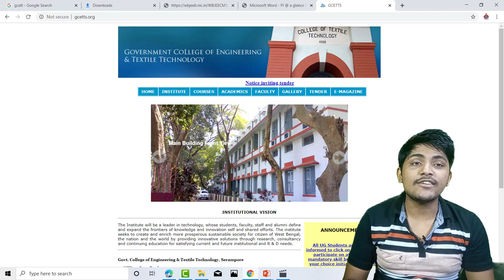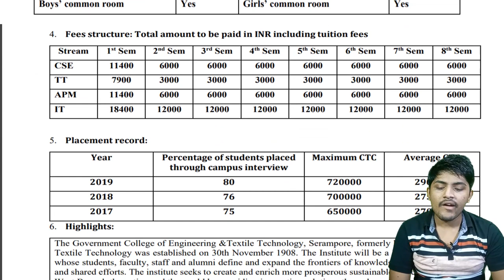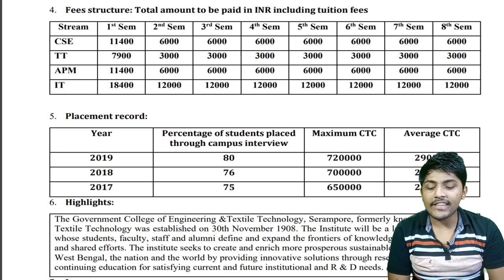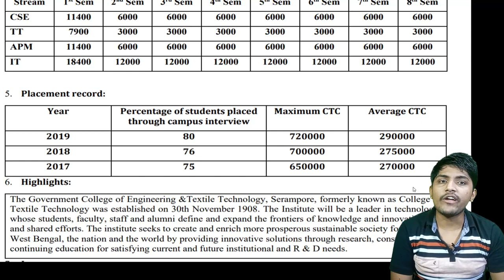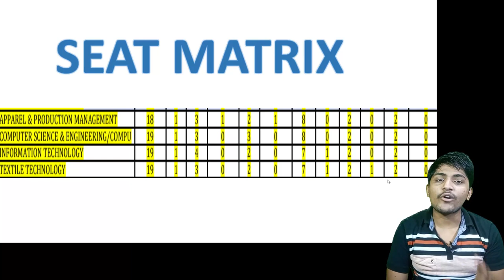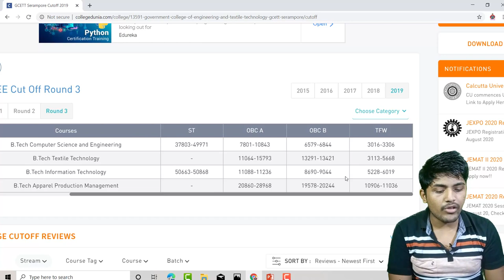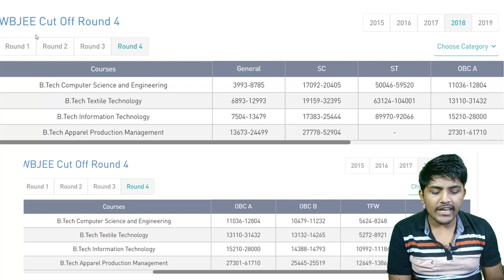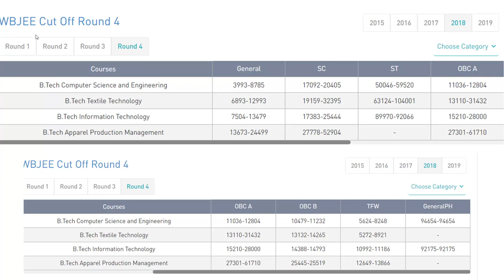GCETTS College Review | WBJEE | Government College Of Engineering and Textile Technology Sehrampore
Wbjee Government College Government college of engineering and textile technology Sehrampore or GCETTS college review . We discuss about college cut offs , placement , and fees and other academic details.

.My accessories.
Laptop: Asus X512 -i5 8 th gen
mobile : Vivo Y 17
tripod used : amazon basics tripod
mic used : Boya by M1 Lavalier Microphone